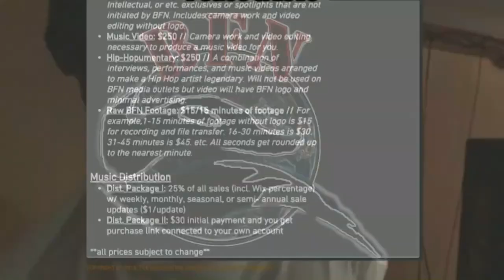The BFN Report: 5/26/20/Tuesday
*please excuse low volume thru 1st minute of reporting* Compilation of BlackFoxNewz Editor-N-Cheef & StreetsReporteroftheNewWorldOrder B$hip Grady's daily Instagram news posts. Follow him @gradygram716 & us @blackfoxnewz.